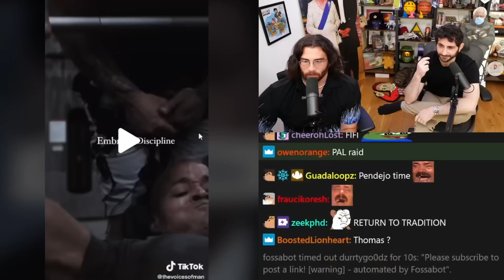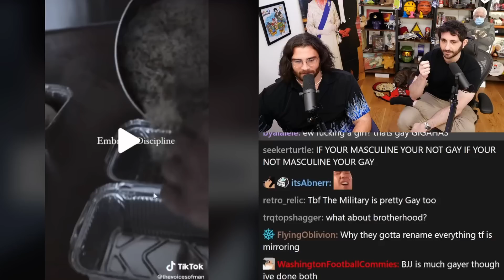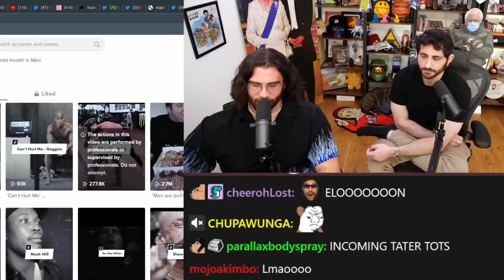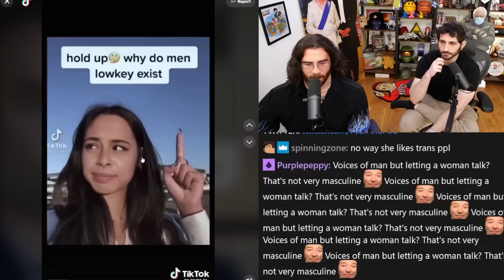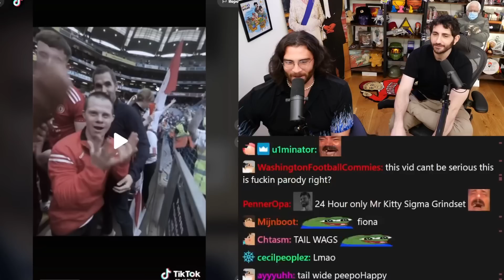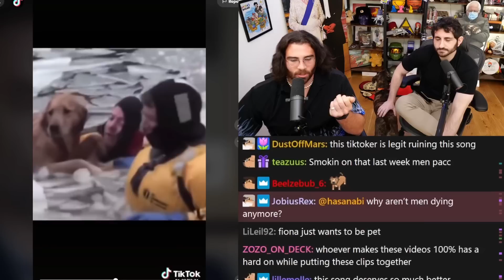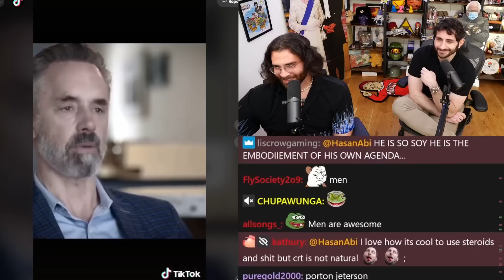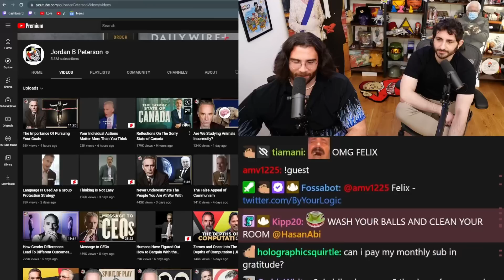Embrace Masculinity TikToks | Hasanabi Felix Biederman Reacts